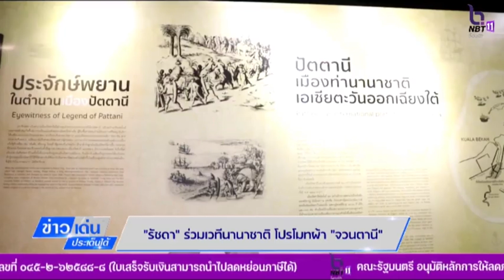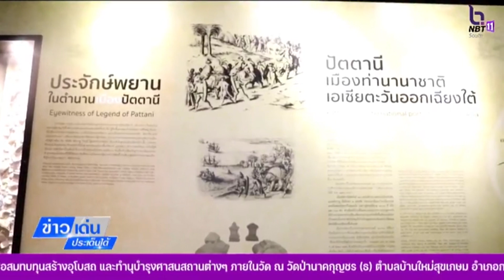ข่าวเด่น ประเด็นใต้ ที่ 25 ตุลาคม2565 “รัชดา” ร่วมเวทีนานาชาติ โปรโมทผ้า “จวนตานี”